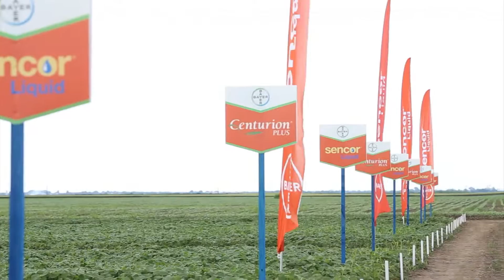Bayer Agro Arena 2016 - Soia